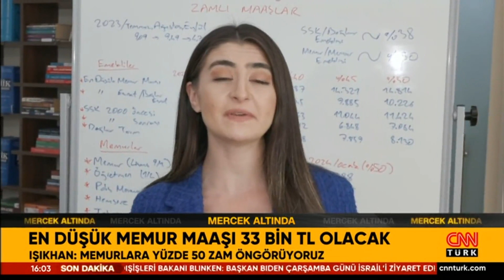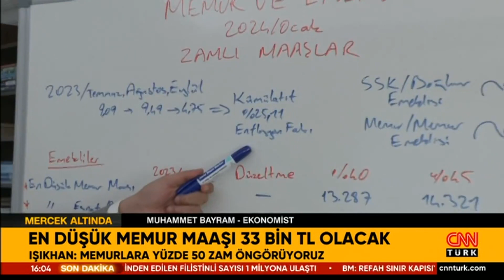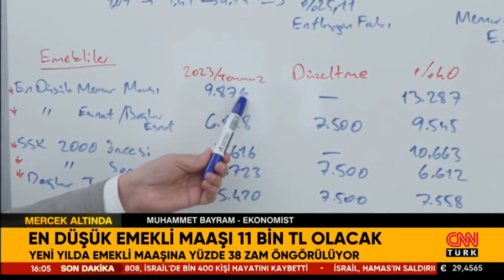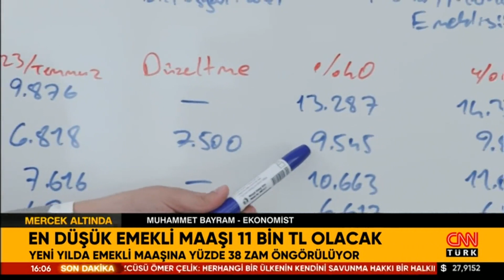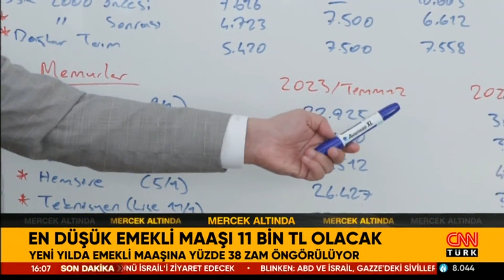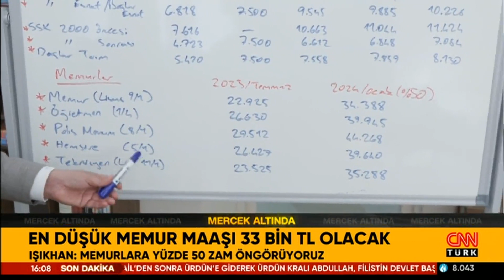En düşük memur maaşı ne kadar olacak? İşte tahminler...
Çalışma ve Sosyal Güvenlik Bakanı Vedat Işıkhan, memur ve emekli maaşlarına ilişkin ilk kez rakam verdi. “Emeklilere yüzde 38, memurlara yüzde 50 oranında zam öngörüyoruz” dedi. Peki bu oranlara göre maaşlar nasıl değişecek? CNN TÜRK Muhabiri Merve Tokaz, Ekonomist Muhammet Bayram’a sordu.